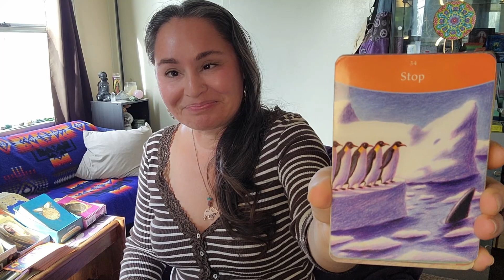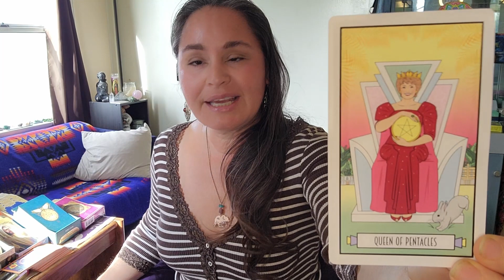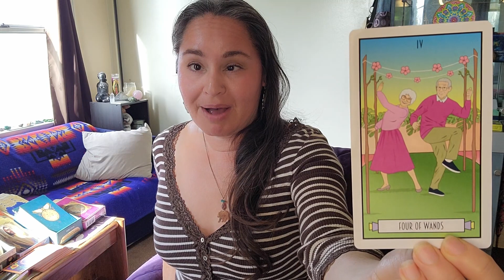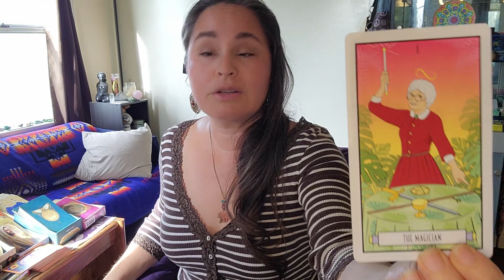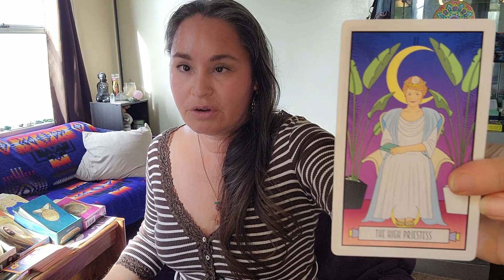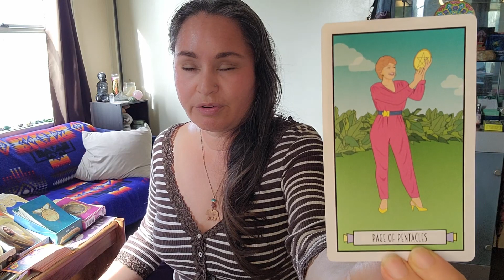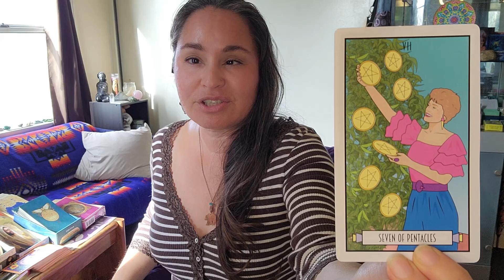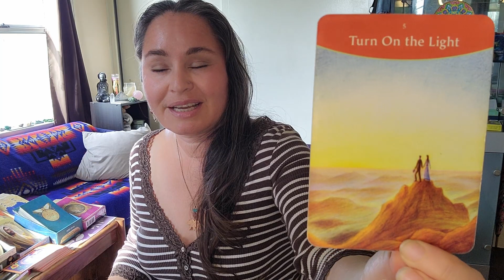Sagittarius - Working for That Passion! Dec 23-31, 2022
00:00 - Intro
03:45 - Career
06:35 - Love
09:55 - Money
13:56 - Final Advice